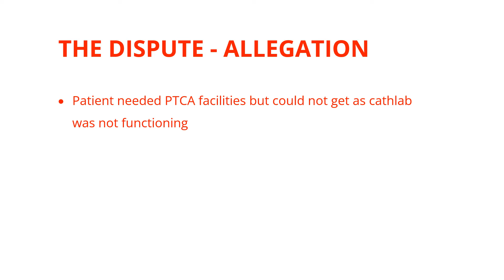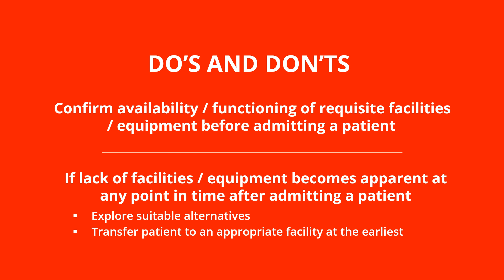The Big MedLegal Question | September '22 | Medical Law Cases - For Doctors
Medical Law Cases - For Doctors (MLCD) is a law reporter that reports important cases and analyzes them exclusively from a doctor’s perspective. Drawing inferences from the reported judgements, MLCD comprehensively guides doctors on precautions and guidelines that they must follow in their daily practice to protect themselves from MedLegal problems.